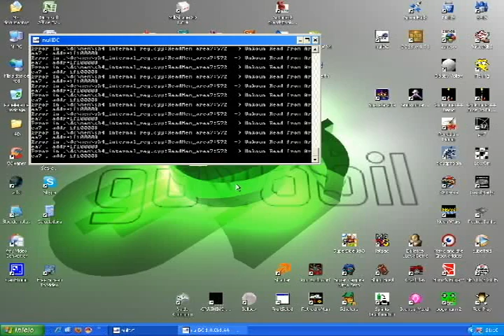virtua striker (334pts goal)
Saudi Arabia 5 - 1 Yugoslavia. The fifth goal isn't showed in the goal rush.